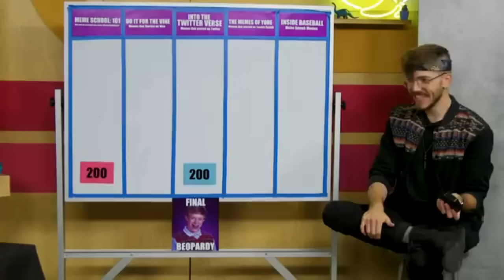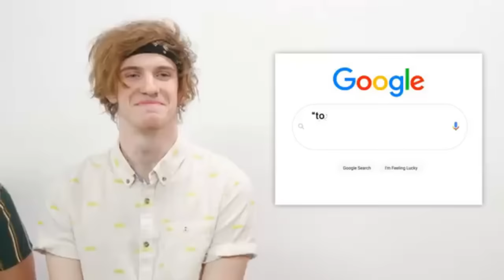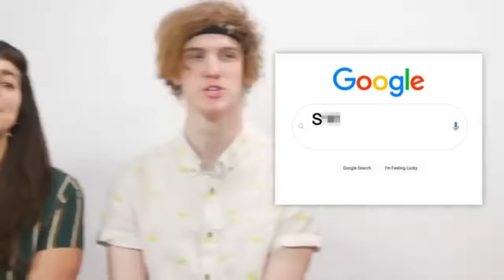Another Banger: Shayne Topp vs. Trevor from Mythical Kitchen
Another banger. Another banger by Shayne Topp from iCarly.